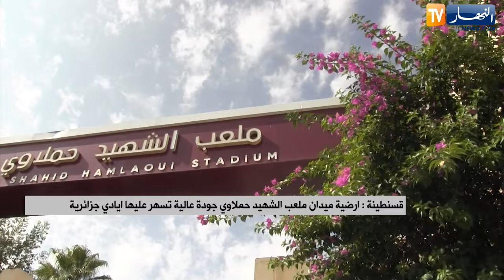قسنطينة : ارضية ميدان ملعب الشهيد حملاوي جودة عالية تسهر عليها ايادي جزائرية